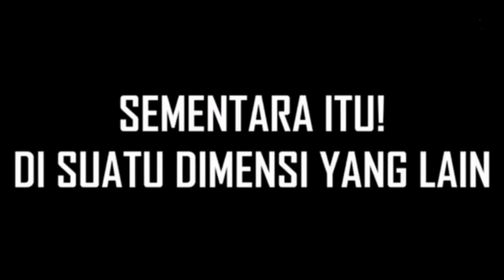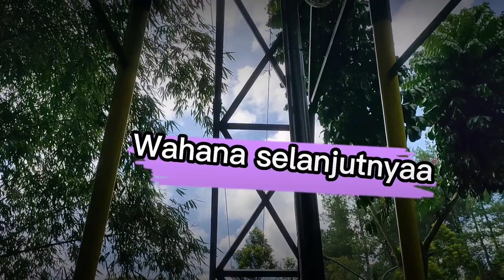Wisata Keluarga Dago Dream Park 2022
Bu ibu panik naik kapal melayang sampe bilang STOP karna terlalu kencanggg.. hahaha